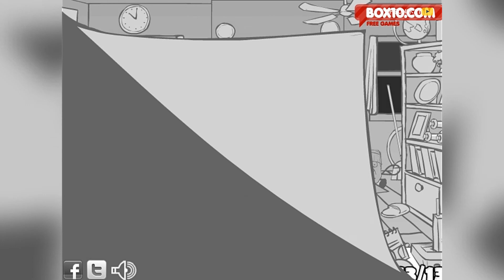НАКАЖИ ВОРА ! ЖЁСТКИЕ БРУТАЛИТИ ! ◉ Whack The Thief